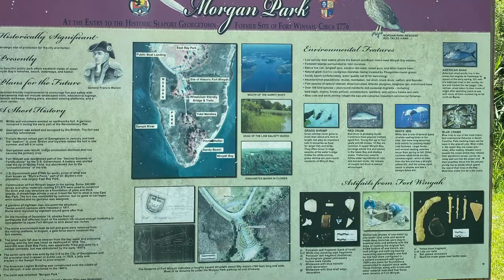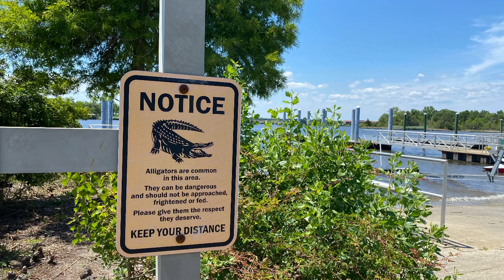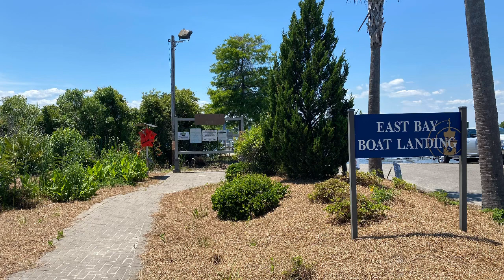Morgan & East Bay Park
Morgan & East Bay Park are on a peninsula where the Great Pee Dee and Waccamaw Rivers come together and flow into Winyah Bay in Georgetown, SC